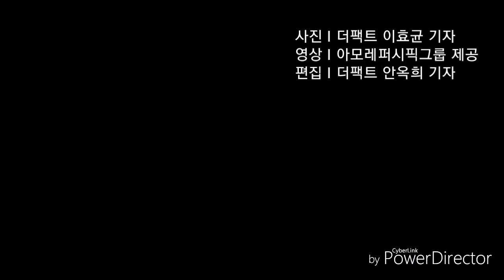하늘에서 본 제주 오설록 녹차밭 (드론 촬영)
지난 8월 8일 온화한 기후와 자연 차광 효과로 찻잎의 색깔이 좋기로 유명한 제주 오설록 서광차밭을 방문했다. 드론을 통해 하늘에서 본 녹차밭은 초록 물결로 장관을 이룬 모습이었다.

녹차 농사와 재배 및 판매는 아모레퍼시픽그룹의 계열사 '농업회사법인 주식회사 오설록농장'이 책임지고 있다. 제주에서 자란 녹찻잎은 프리미엄 티 브랜드 '오설록' 식음료 원료와 화장품 원료로 사용된다.

사진 및 편집ㅣ더팩트
영상ㅣ아모레퍼시픽그룹 제공